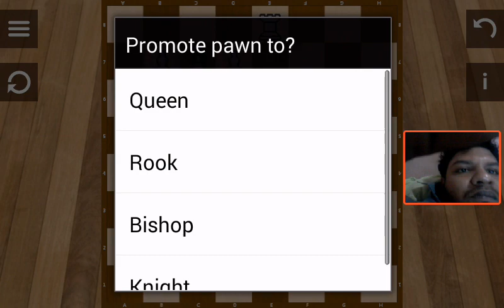chess master level